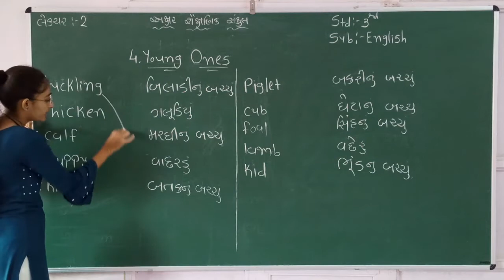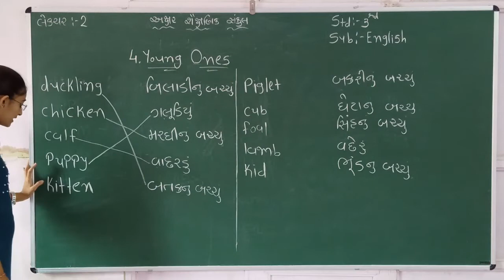STD 3 || ENGLISH || CH 4 || PART 2